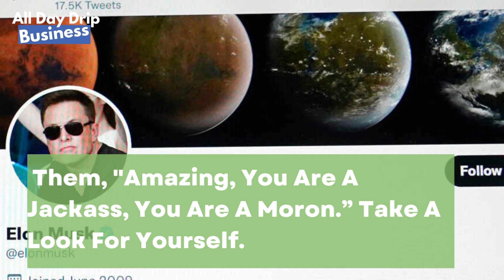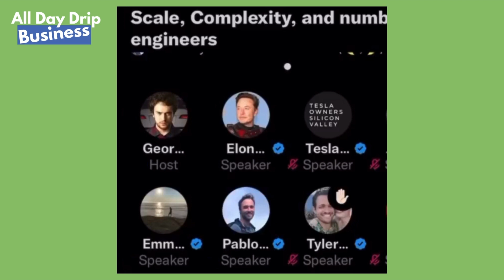Elon Musk RIPS Into Engineer In Twitter Spaces